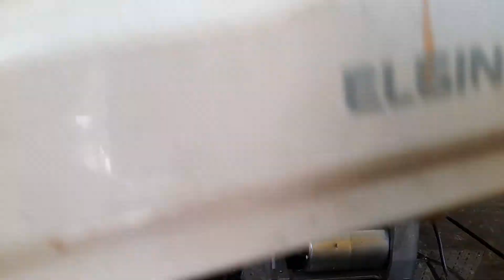Centralizando a barra da agulha da máquina de costura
Curso Gratuito Conheça os nossos cursos completos para aprender a consertar máquinas de costura.

 Olá pessoal, nesse vídeo vamos falar sobre um problema muito comum que acontece nas máquinas de costura. Pode acontecer de a máquina de costura ficar com a barra da agulha com problema ou seja fora do centro. Então veja na prática como vamos fazer isso na máquina de costura.